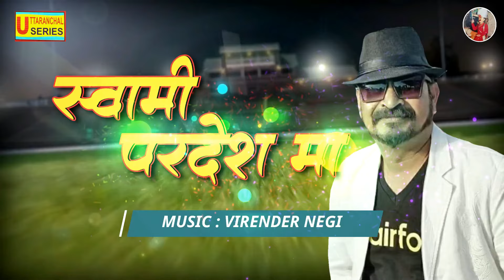SWAMI PARDESH MAA || ASHA NEGI || NEW KUMAONI HIT SONG 2020 || ASHSA NEGI LETEST HIT SONG 2020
SINGER & LYRICS -  ASHA NEGI
EDITOR -  VICKY MIROLA
SPL. THANKS - DR. K. C. CHANDOLA
PRODUCER - HARISH CHANDRA PAPANAI